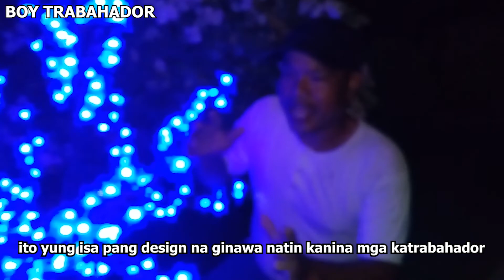VLOG 25: Christmas Decor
Watch'up Ketchup mga Katrabahador!

Dapat Smile tah Ron!